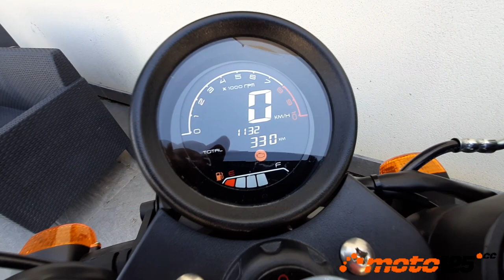Prueba a fondo - Mitt Legend 125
Mitt, la marca de la española Jets Marivent, va completando año tras año su catálogo con nuevas incorporaciones para adaptarse a todos los gustos del mercado y con esta Legend 125 cubre la representación de una “retro” al más puro estilo Café Racer. Es la hermana pequeña (en cilindrada, no en tamaño) de la 301, una bicilíndrica en línea de muy superiores prestaciones lo que ya da a entender lo sobredimensionada que está. Recurre a una mecánica de aire con inyección electrónica tipo CB-F con 10 briosos caballos que nos han sorprendido para lo que estamos acostumbrados a probar bajo Euro 5.